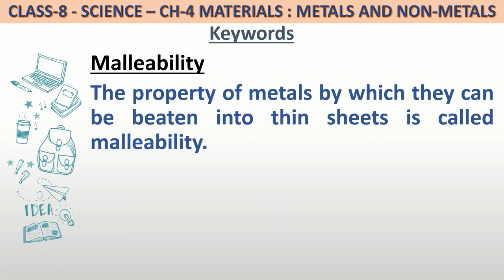Definition of malleability for class 8 science.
What is malleability?